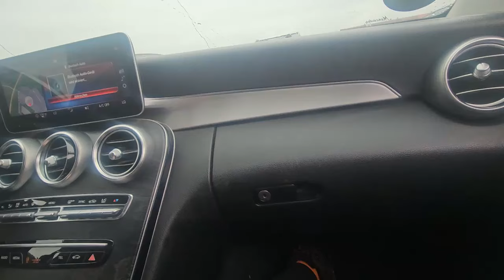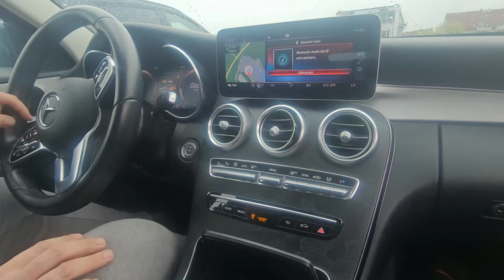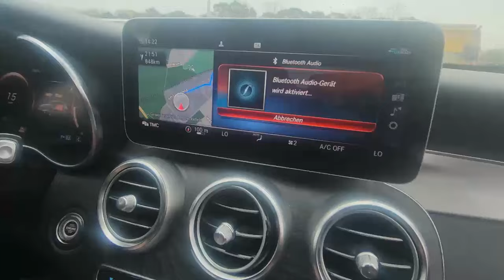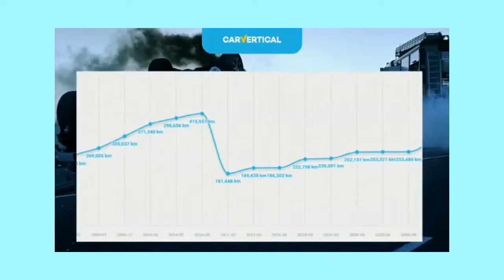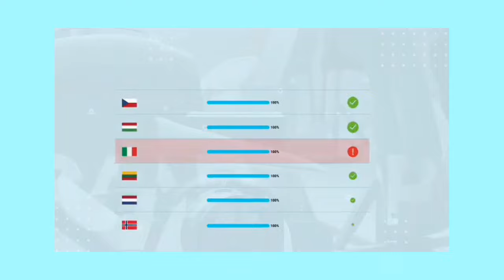Wracamy żeby Kupić Mercedes C KLASA 2019 rok 2,0 d Bezwypadkowy..Fajny Plac za Miastem